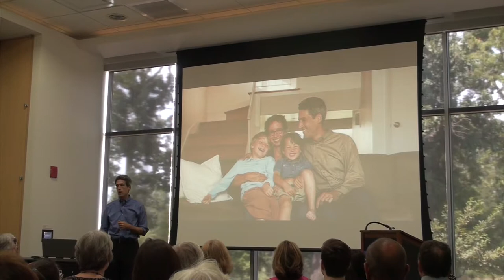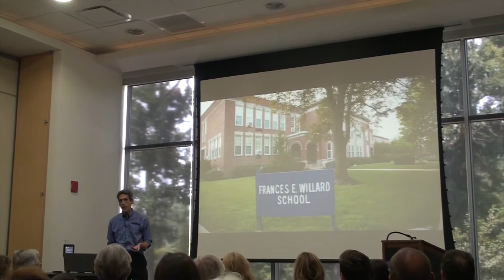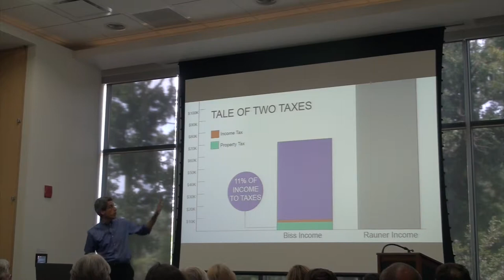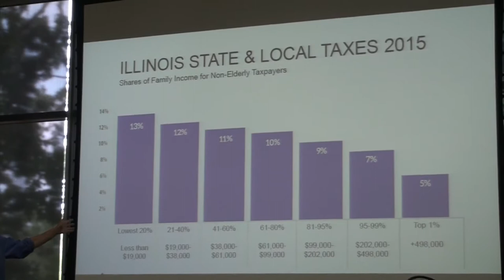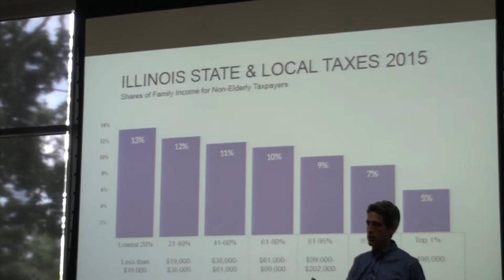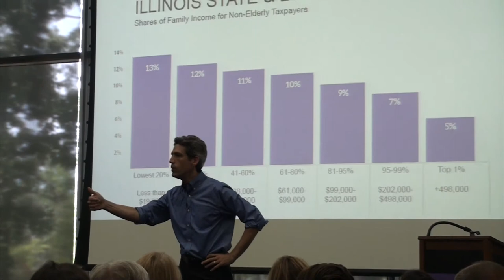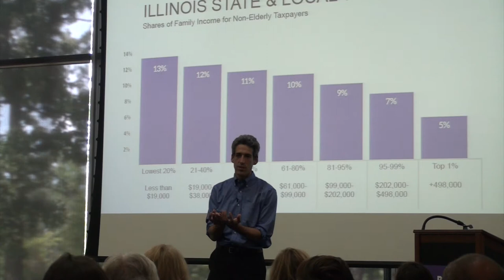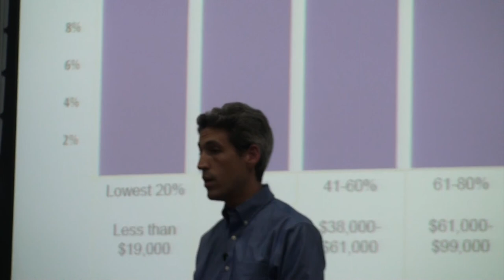Daniel Biss Town Hall in Joliet, Part 1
Illinois State Senator and Candidate for Governor Daniel Biss speaks at a Joliet Town Hall.  In Part 1, Biss introduces himself and discusses taxes in Illinois.